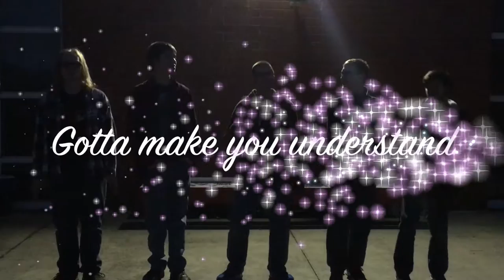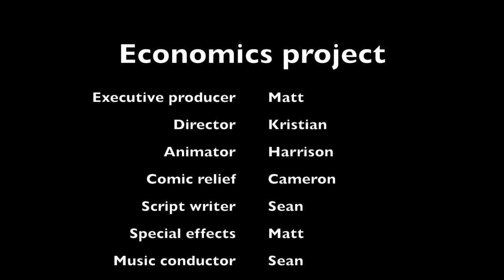Economics school project "We are a Franchise"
This is about our economics class project, we used the Rick Astley's "Never Gonna Give You Up" song (Karaoke version) here is the